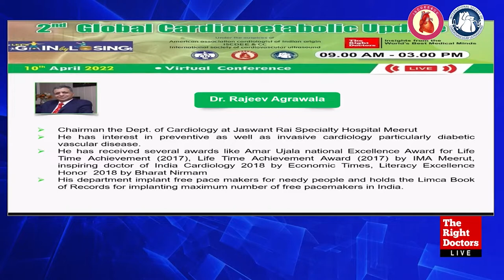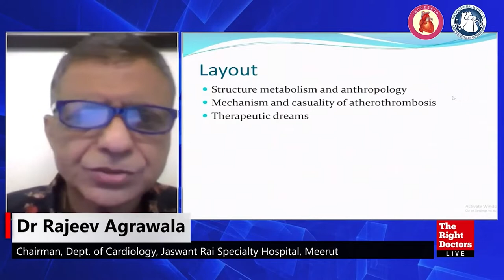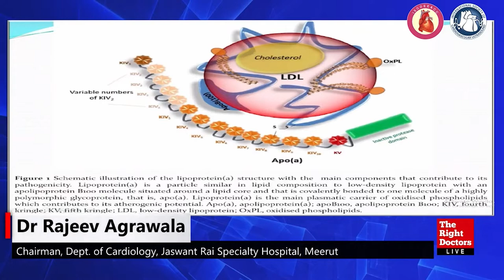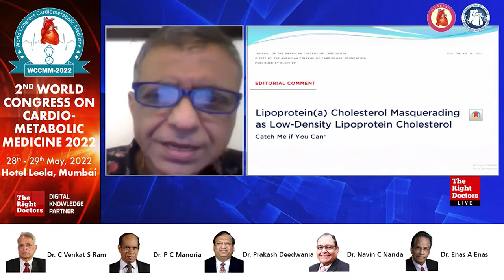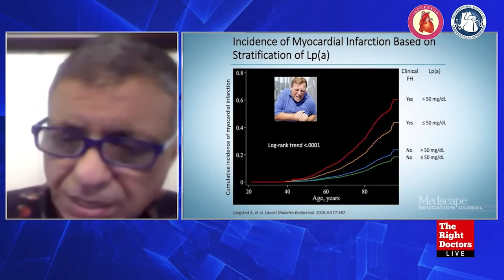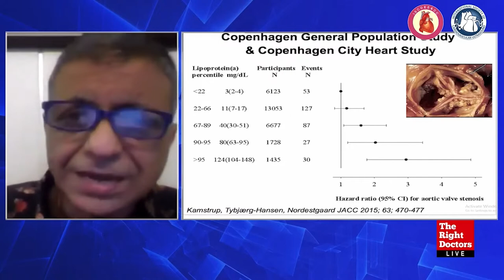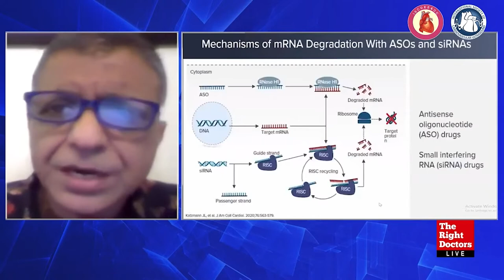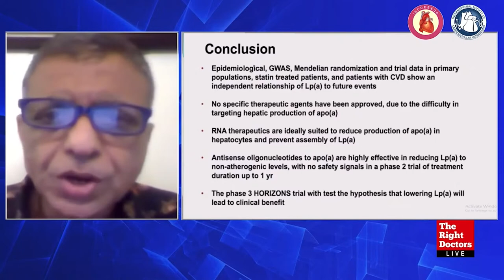Lp(a): Basic concepts and emerging therapies | Dr. Rajeev Agrawala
2nd Global Cardio-metabolic Update 2022

Speaker:
Dr. Rajeev Agrawala
Chairman, Dept. of Cardiology, Jaswant Rai Specialty Hospital, Meerut.

Topic:
Lp(a): Basic concepts and emerging therapies

Chairpersons:
Dr M E Yeolekar (Mumbai)
Dr M C Agrawal (Bhopal)